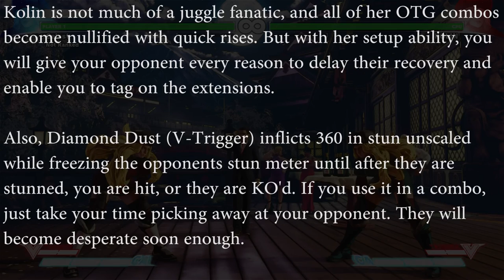Kolin Workflow|Street Fighter V Kolin Combo Primer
Flowchart for Kolin. There is not much to work with in terms of juggles but she does have tools. The little she has is relatively simple so there should be little issue connecting her sequences.
Per usual, beginner friendly d(^_~d)